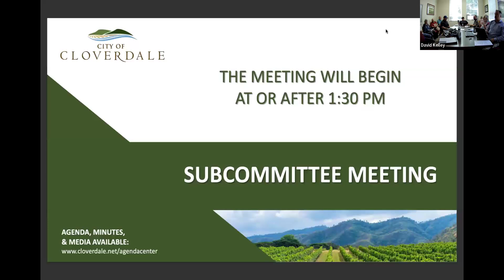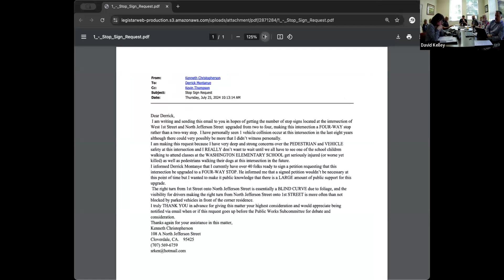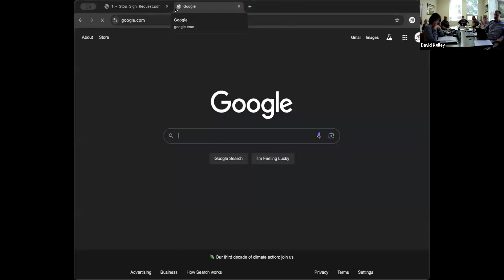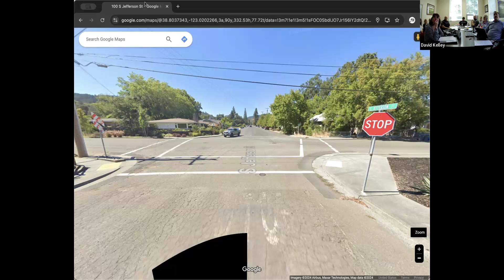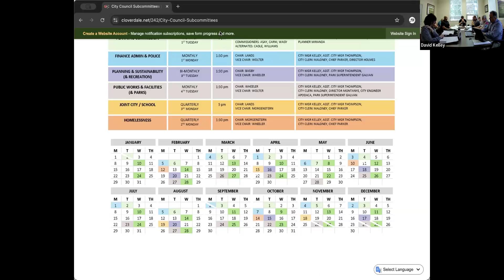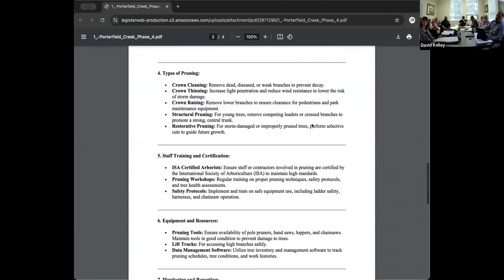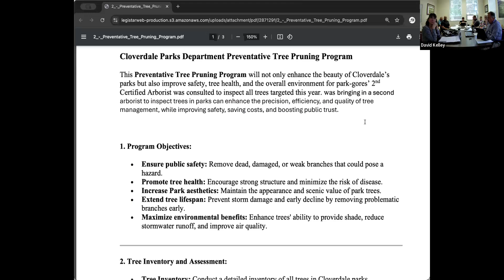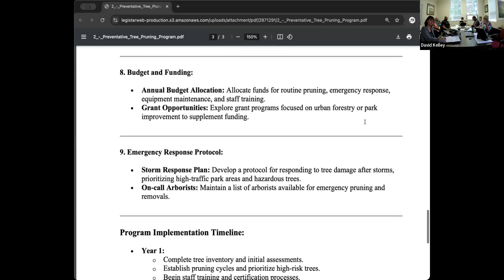Public Works and Facilities Subcommittee - September 24, 2024